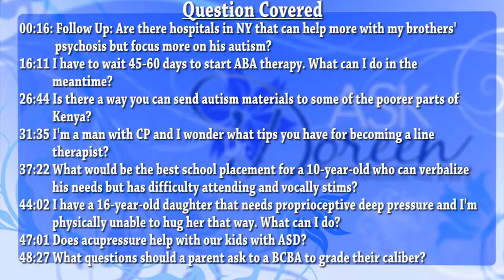Ask Dr. Doreen - July 31st, 2013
00:16: Follow Up: Are there hospitals in NY that can help more with my brother' psychosis but focus more on his autism?
16:11 I have to wait 45-60 days to start ABA therapy. What can I do in the meantime?
26:44 Is there a way you can send autism materials to some of the poorer parts of Kenya?
31:35 Iapos;m a man with CP and I wonder what tips you have for becoming a line therapist?
37:22 What would be the best school placement for a 10-year-old who can verbalize his needs but has difficulty attending and vocally stims?
44:02 I have a 16-year-old daughter that needs proprioceptive deep pressure and I'm physically unable to hug her that way. What can I do?
47:01 Does acupressure help with our kids with ASD?
48:27 What questions should a parent ask to a BCBA to grade their caliber?